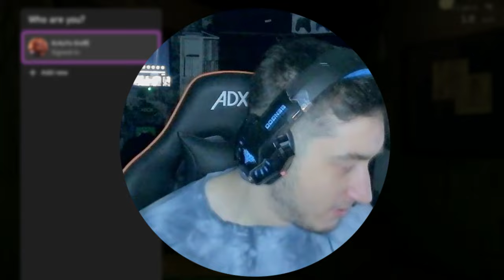The END Five Nights At Freddy’s 3